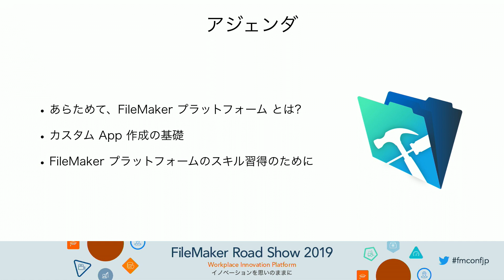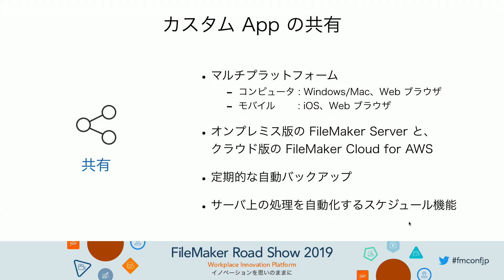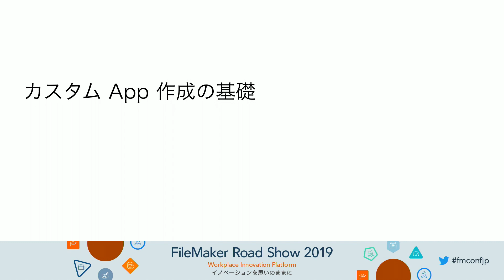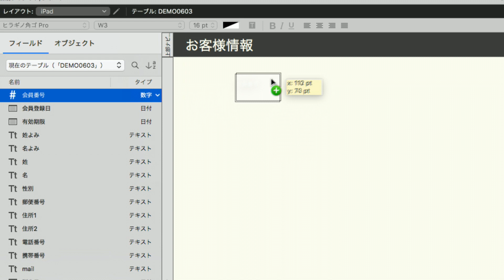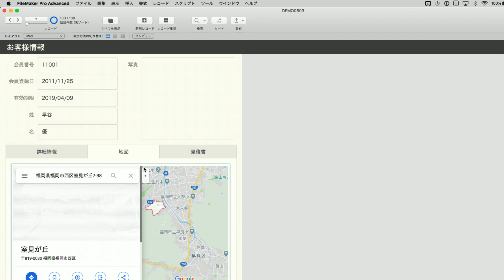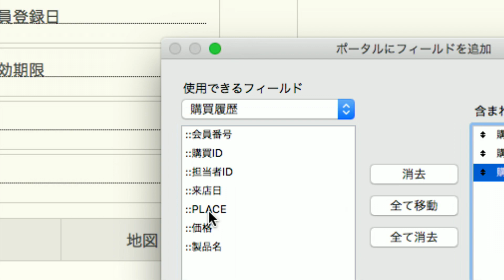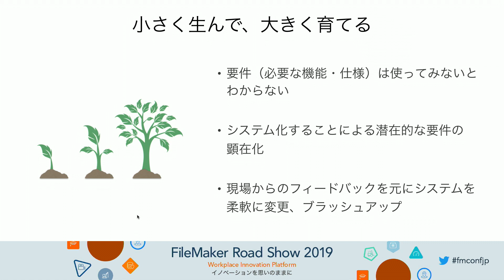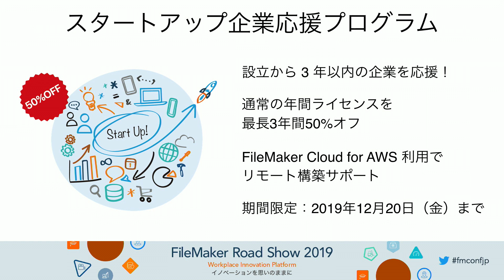FileMaker プラットフォームの紹介（はじめての FileMaker カスタム App 作成）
G-1 初級

ファイルメーカー株式会社　法人営業部　マネージャー　森本 和明

FileMaker プラットフォームを初めて利用される方や、これから始めようと考えている方に、FileMaker プラットフォームを利用した　カスタム App の基本的な作成方法を実際の操作画面で説明しながらわかりやすくご紹介します。仕事の現場で大事なデータが紙や表計算ソフトウェアに散在していてお困りではありませんか？Excelデータを FileMaker Pro Advanced にインポートするだけで、チームで即座に共有し、モバイル端末でも活用できるようになるデモをご覧にいれます。業務を効率化する カスタム App を作成するための一歩を踏み出してみませんか？

このセッションで学べること
・FileMaker 製品の知識
・カスタム App 作成の基礎
・iPhone、iPad で動くアプリの作り方

・FileMaker プラットフォームをこれから始める方
・FileMaker プラットフォームを知らない方
・自社独自のシステムを導入したい方
・自社独自の iOS アプリを導入したい方